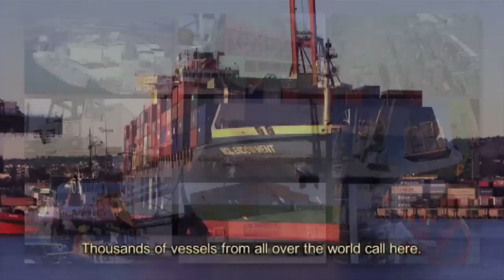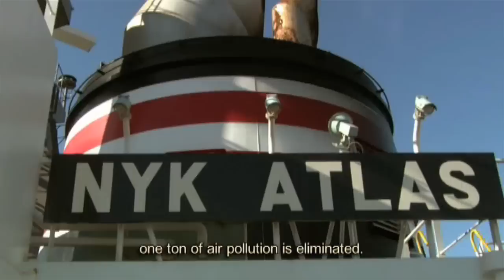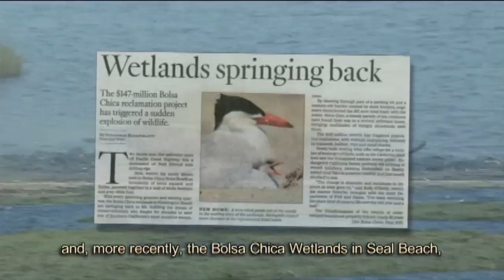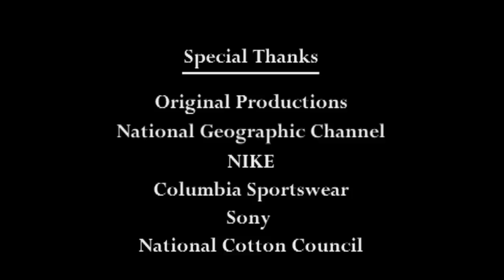Cargo A to Z, Port of Los Angeles overview.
This is an informative film all about how the Port of Los Angeles works.  Great for a quick look at how freight makes it way into our country.  The Port of Los Angeles is the 5 largest Port complex in the world and the largest US Port.  You will see how freight moves out of the port on rail and with trucks.  It is interesting to get a close up look at the container operation and how everything fits together into a very well organized city within a city at the Port of Los Angeles.